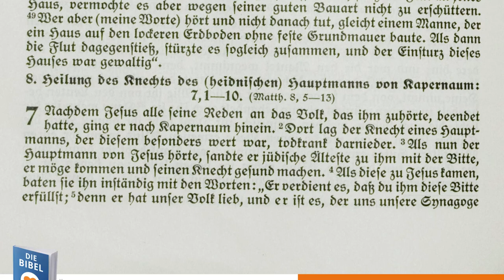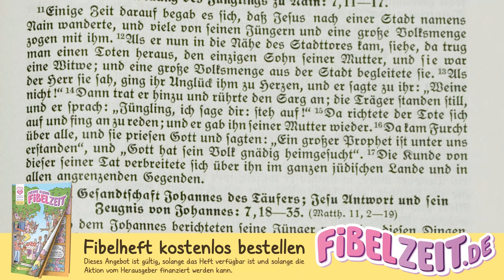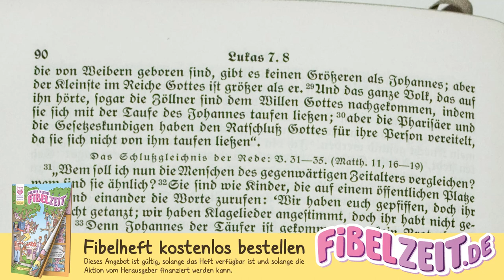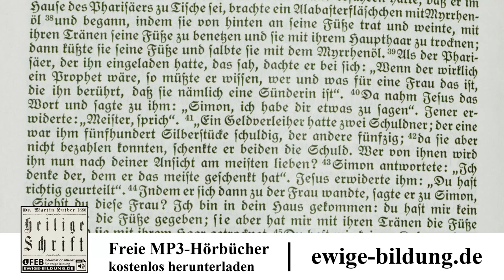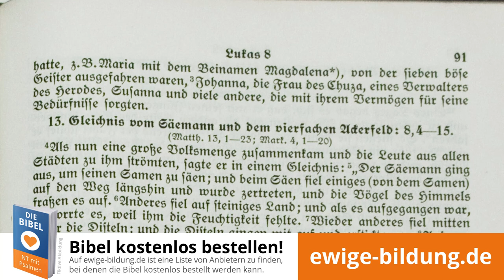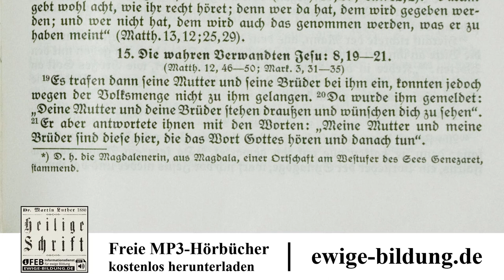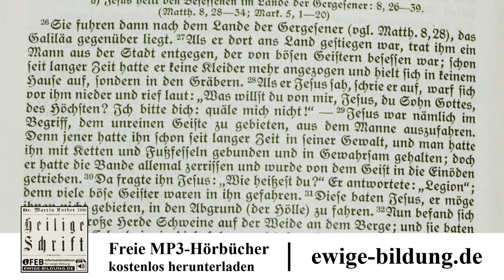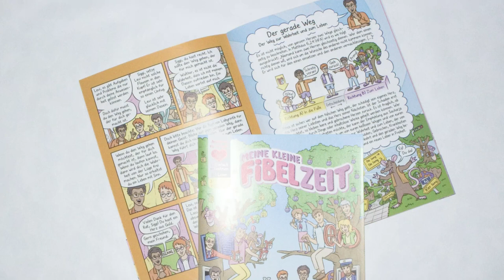LUKAS 04 – Jesu Salbung durch die Sünderin und Heilung eines Besessenen [Menge-Bibel 1928 Hörbuch]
INHALTSVERZEICHNIS

00:00:00 Von des Hauptmanns Knecht, dem Jüngling zu Nain, des Johannes Botschaft und Jesu Salbung durch die Sünderin.

00:08:23 Nachfolgerinnen Jesu. Gleichnis vom Säemann. Wer Christi Verwandte seien. Stillung des Sturmes auf dem Meer. Heilung eines Besessenen. Erweckung der Tochter des Jairus.